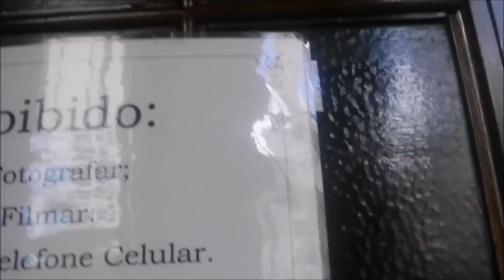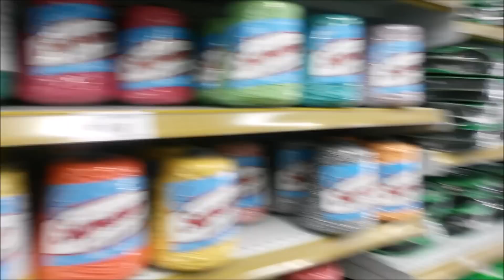Vlog + Comprinhas 25 de março( Parte I) Fui ROUBADA!! :( Dicas:)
Olá divas e divos , Hoje o vídeo tá muito divertido, fui na 25 de março com minha mãe , fiz um vlog lá e também comecei a mostrar as comprinhas, como ficou grande divide em 2 vídeos então aqui tá a 1 parte!! Espero que gostem! bjs

Batom: True Red 908- Kiko Milano
Esmalte:

Espero que Gostem:))
bjuss